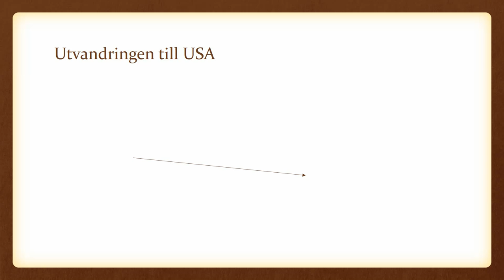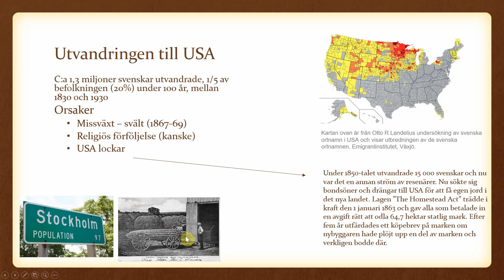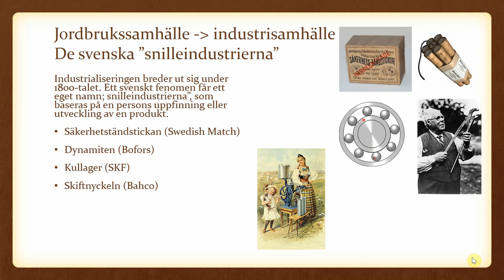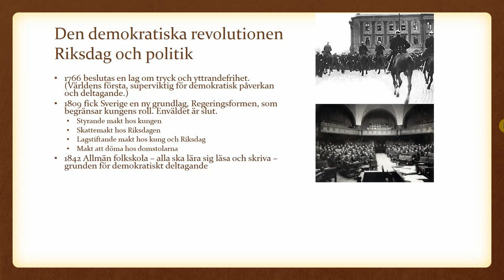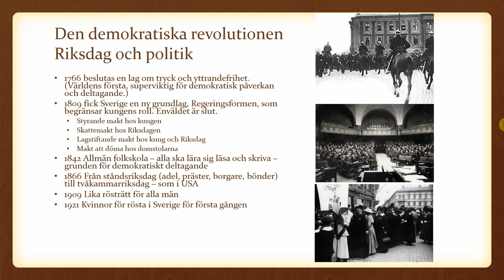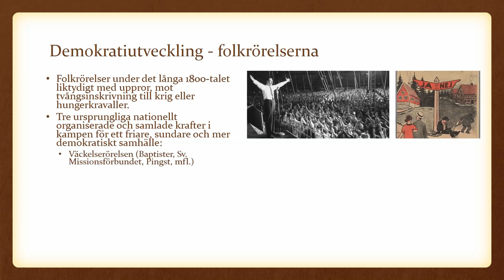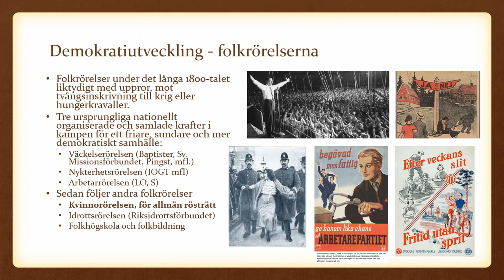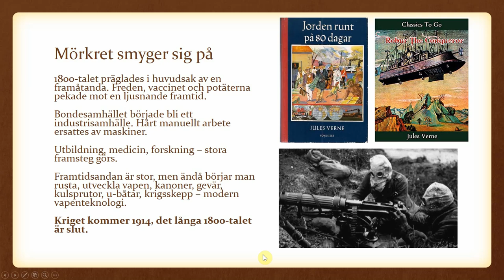Film PP8 Det långa 1800 talet del 3